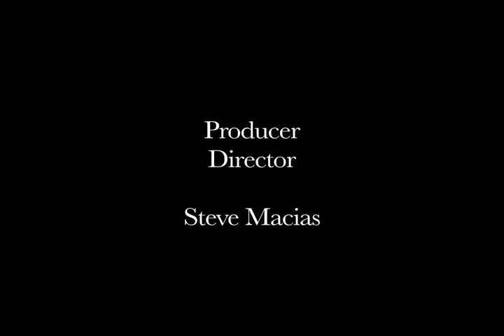NVTV - Lorenzo (Mescalero Apache) Part 1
Cihuapilli Rose Amador LeBeau and Sundust Martinez interviews Lorenzo (Mescalero Apache) a Visual, Literary and Performing artist on Native Voice TV. Lorenzo explains why he is a visual, literary and performing artist. He jokingly states that he is a 'Professional Liar' and he only will get paid to be one.
Lorenzo talks about the European stereotyping of Native americans in books, movies and all media.
Lorenzo obtained his B.S. and M.A. degrees and was the first Native american to  graduate from UCLA in Native American studies.

His accomplishments are brought up and his vision of reducing the European 'Stereotyping' of Indigenous people and his work in producing a nine episode series called, 'Native America'. This is a must see.